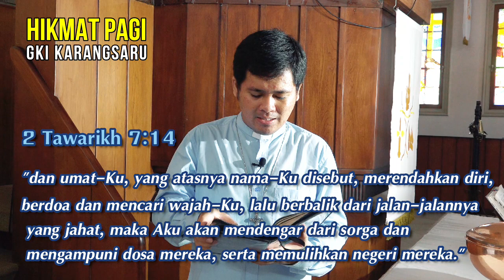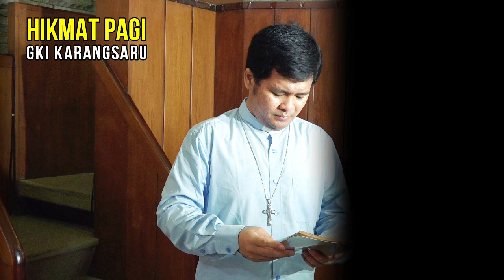HIKMAT PAGI | Rabu, 13 Mei 2020 | Pdt. Angga Prasetya, M.Div.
"Lalu Berbalik"